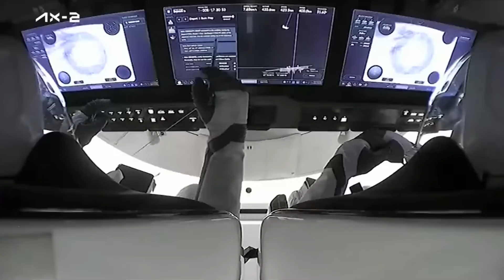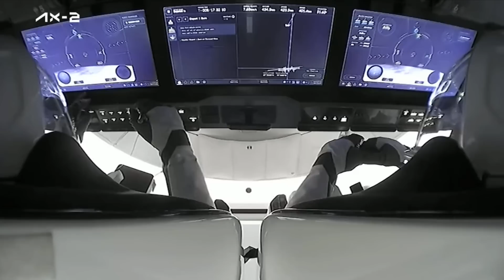Ax-2 crew undocks from space station aboard SpaceX Dragon for return trip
Record-breaking astronaut Peggy Whitson and her Axiom Space Ax-2 crewmates John Shoffner, Ali Alqarni, and Rayyanah Barnawi departed the International Space Station aboard SpaceX Crew Dragon Freedom on May 30. 2023. They are scheduled to splashdown off the coast of Florida about 12 hours after undocking.

Credit: SpaceX